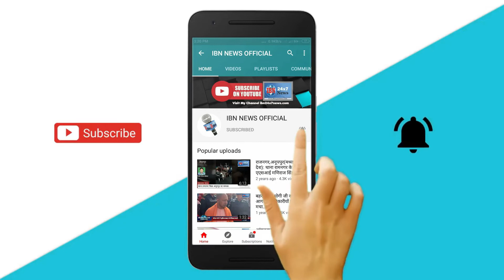गर्मी के कारण 1 हजार से ज्यादा पेड़ आग की चपेट में आए